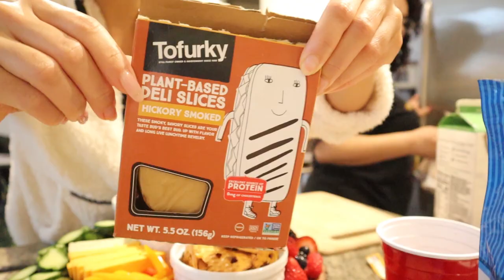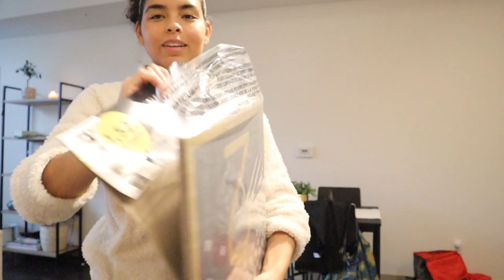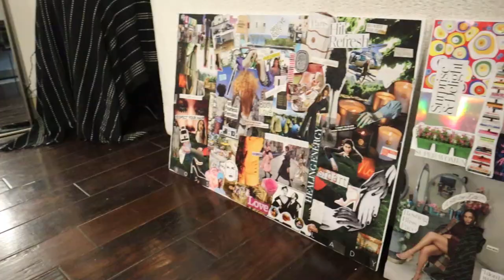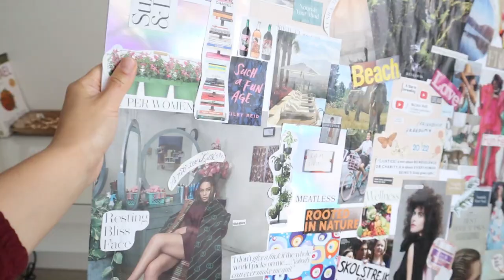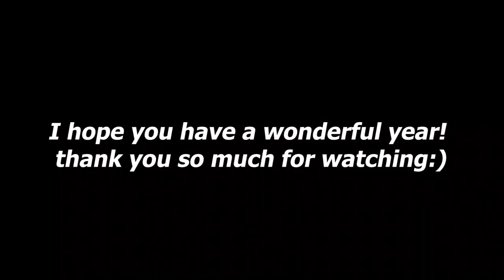NEW YEAR'S EVE VLOG! Decorate With Me, Vegan Charcuterie Board, 2022 Vision Boards + More!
Happy new year! I hope you had a great holiday season and are having a wonderful start to 2022  🥳 I vlogged my little at home NYE celebration to bring in the new year!

Let’s Connect!

P.S. I will receive a small % of commission with some of these links. This video is not sponsored and all products were purchased on my own. I appreciate your support, always! 💖